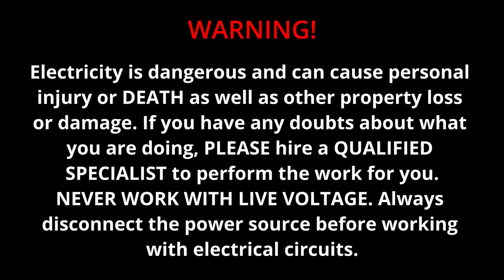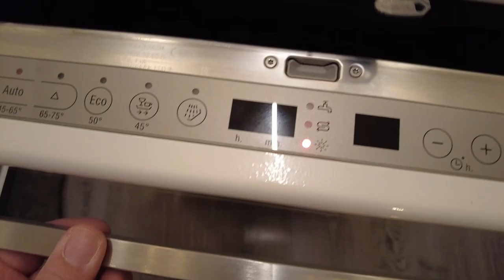Easy - Step by step - Error E09 Neff - Check & fix dishwasher - Replace (Heat-) pump, Bosch, Siemens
In this video i show, how i solved a problem with our dishwasher. Very quick, all steps, no comments. Error 09, BSH, Neff, Siemens, all languages.
Like and coment if it is helpfull.